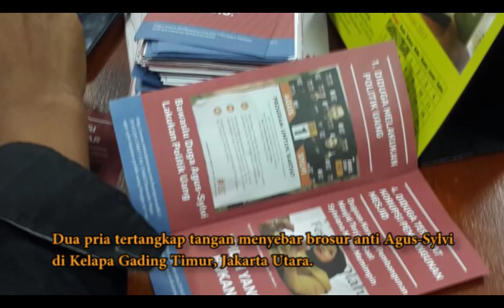Penyebar Brosur Anti Agus Sylvi Dibayar Rp75 Ribu